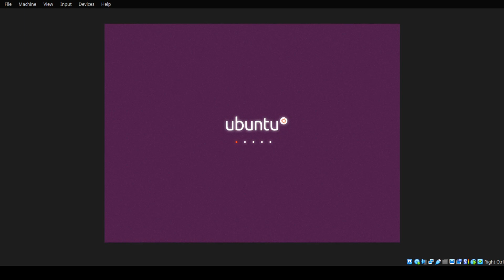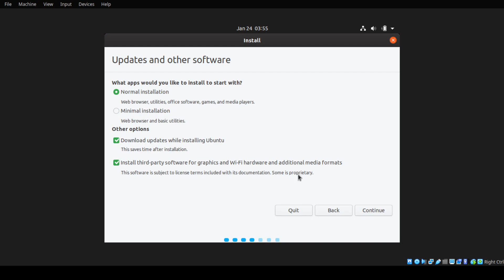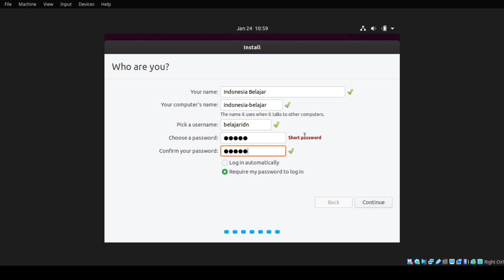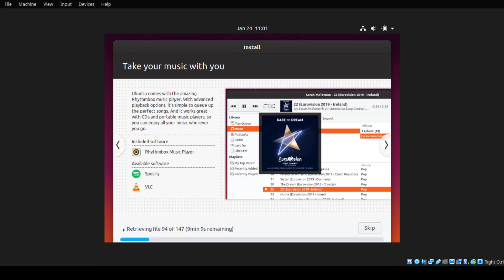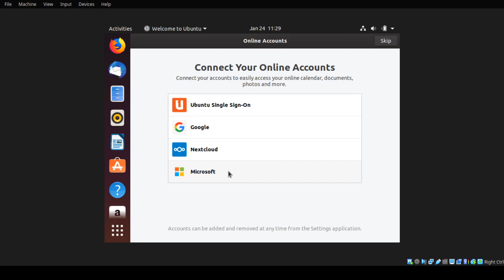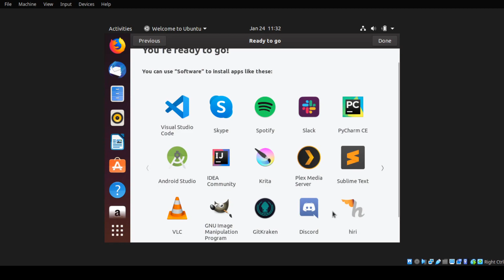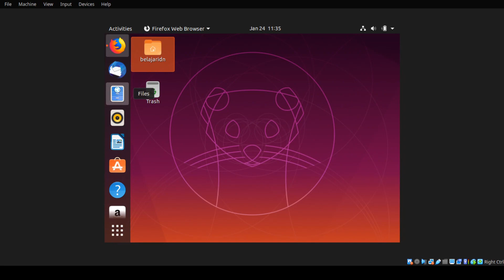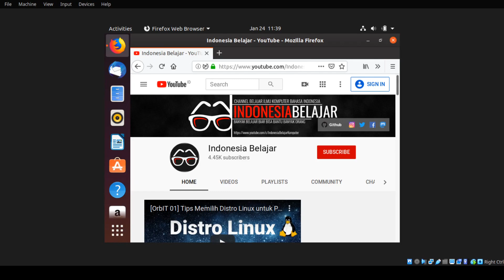Ubuntu Linux 19.10 Eoan Ermine | Belajar Linux | Instalasi Linux | Review Linux | Linux Indonesia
Video ini memberikan panduan instalasi Ubuntu Linux 19.10 Eoan Ermine.

Pembahasan dalam video ini mencakup:
- Apa itu Linux? Apa itu Ubuntu?
- Proses instalasi Ubuntu Linux 19.10 Eoan Ermine
- Filosofi Ubuntu Linux
- Model release Ubuntu Linux
- Kode release Ubuntu Linux
- Review desktop environment Gnome 3
- Review Ubuntu Software Center

Pertanyaan terkait ulasan dalam video ini dapat disampaikan pada kolom komentar di bawah ini. Kami akan berusaha sebaik mungkin untuk merespon setiap pertanyaan yang diajukan.